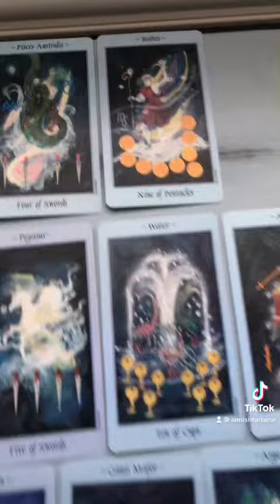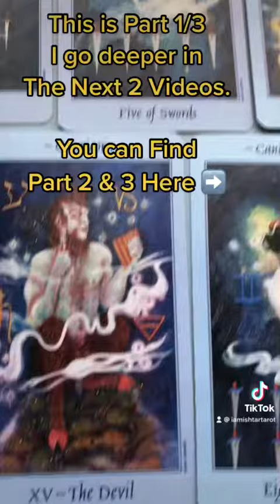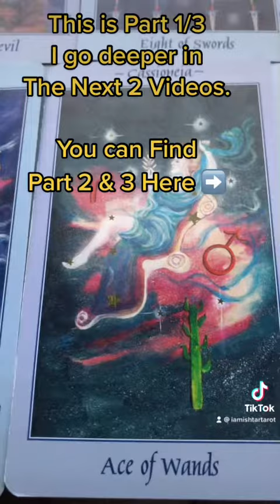Why Are They In & Out of My Life? 1/2